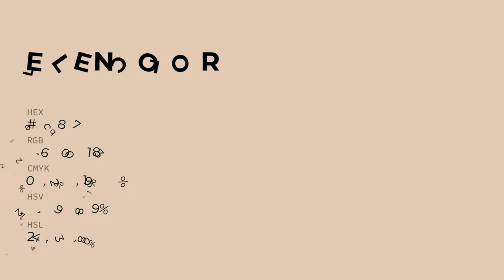Ellen color e2c8b7 hex color - Orange color - Cool color e2c8b7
What color is Ellen ? e2c8b7 hex color - Orange color - Cool color e2c8b7

Hex e2c8b7 Color Code is also known as Ellen color.